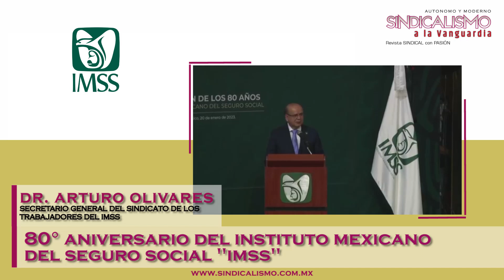Arturo Olivares - Celebración de los 80 años del Instituto Mexicano del Seguro Social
Arturo Oliveres - Celebración de los 80 años del Instituto Mexicano del Seguro Social